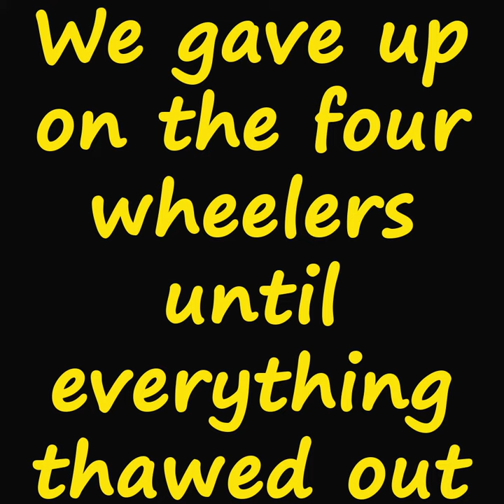WHY WE CANT HAVE NICE THINGS!! 5 DOLLAR VLOGS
We try to get some vlog footage but the weather and our own mistakes stand in our way.